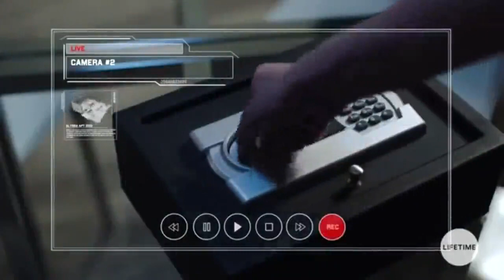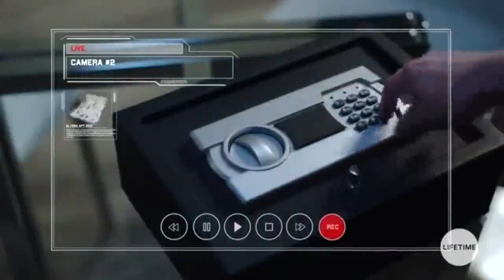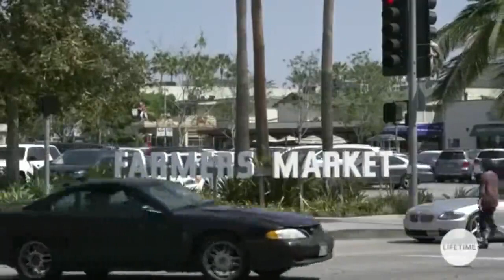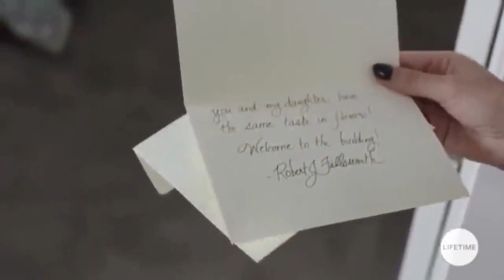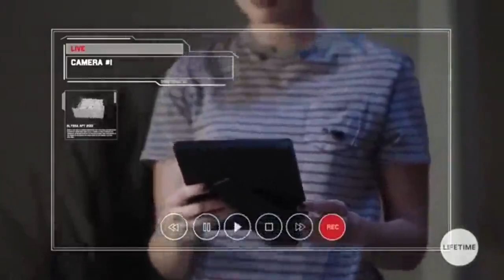The Dark Knight Action [2008] Ritchie Coster